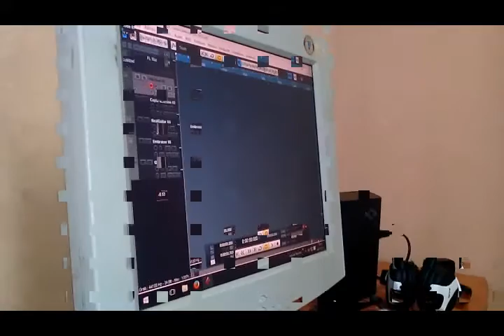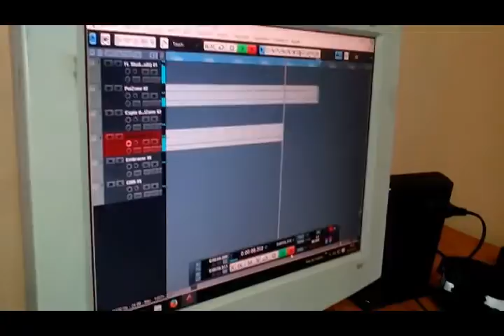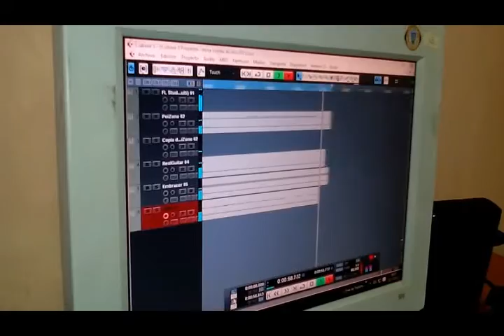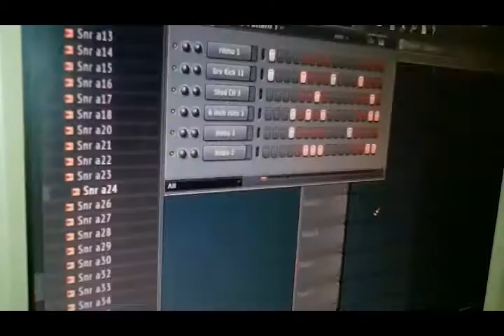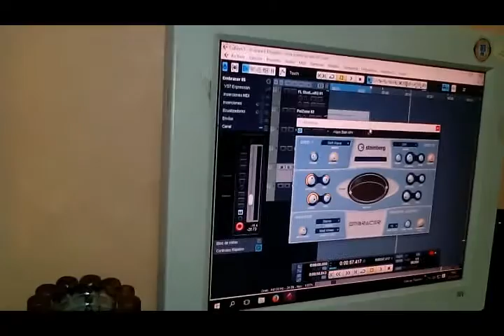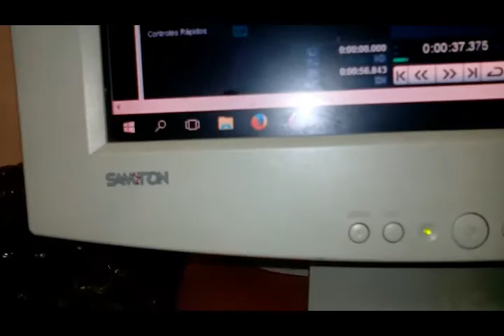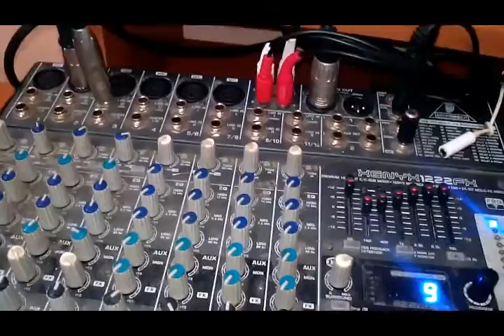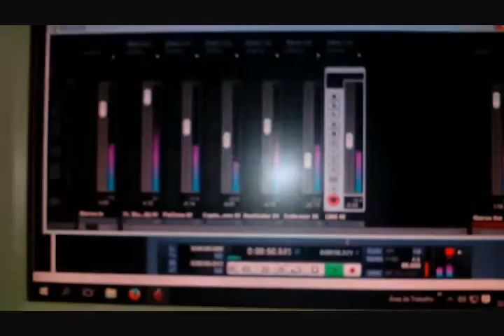Absalom Cigano - Como se pode formar uma rumba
Olá meus amigos do youtube aqui quem fala é o absalom dias maia queria que vocês me ajudassem fazer com que este meu canal youtube chegasse aos 100 mil visualizações eu sozinho só sei que não consigo fazer isso mas com o apoio de todos os meus amigos sei que chego lá, ate sw for preciso sei que com vossa ajuda chego mais do que isso eu conto com voces